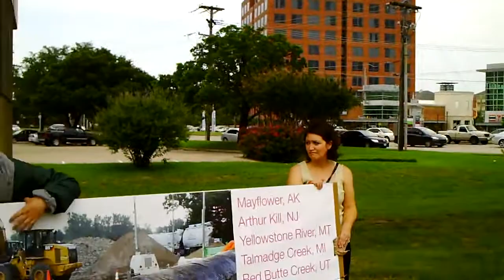Aly taking it to the streets at the Rally Against Unregulated Toxic Tar Sands Transport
Hyatt Regency N. Dallas, 701 East Campbell Road, Richardson, Texas 75801

Tar Sands Diluted Bitumen is a direct and constant threat to the water reservoirs of Grayson, Colin, Dallas, and Tarrant county --- really it's threatening the water and air of people all across the eastern half of Texas. Tar sands "dilbit" separates when it spills one part sinks deep into soil and watersheds, while the diluting condensates evaporate into low-hanging carcinogenic clouds. A spill where we live like the one on 3/29 in Mayflower, Arkansas could wipe out the water supply of millions of people in DF/W.

The Pipeline Hazardous Material Safety Administration is the federal agency that should be at the forefront of protecting first responders, and making sure that this extra-toxic substance is treated with care. We will meet them Wednesday at the Hyatt Regency Hotel.

There is NO regulation or safety precaution being taken to protect the people near a spill above and beyond those made for regular oil spills. In fact there is LESS protection, because there are no government funds for cleaning up tar sands spills because only when it comes to $ has the government recognized that dil bit is not to be treated like other crude. Instead, the oil corporations get away with telling the first responders that it is "crude oil" that spilled --- and these people serving their communities sometimes march right into elevated levels of airborne contaminants without any respirators or knowledge of the true risks they face. This lack of honesty and due diligence is abhorrent and has to change.

If you are in Dallas/Ft Worth area, join those who are attending the the PHMSA "public awareness workshop". Our message is that we are not amused with PHMSA's "public awareness" efforts when it comes to letting transporters classify tar sands as crude oil, and ship the high risk substance through the heart of communities COMPLETELY UNANNOUNCED. We will catch the regulators, industry and municipal workers attending the conference by surprise as they exit the workshop for dinner --- marching, chanting, singing, speaking together until sunset --- when we will end the demonstration by lighting LED protest signs. If it's not sunset yet, it's not too late to show up!!